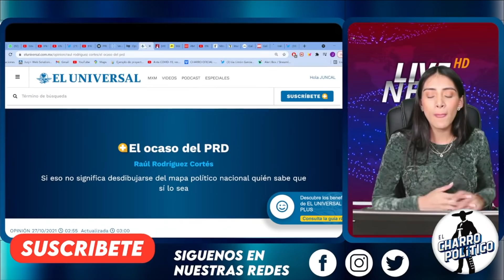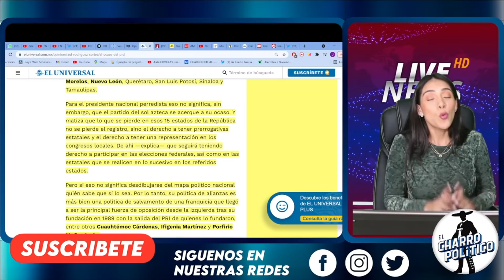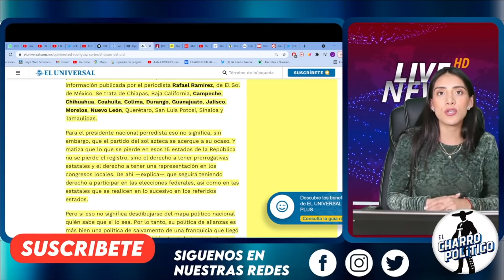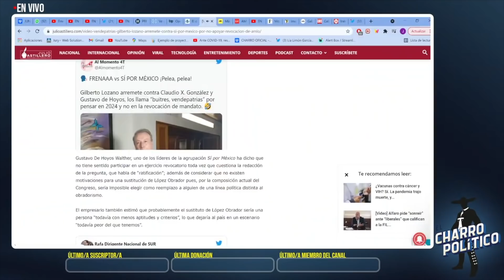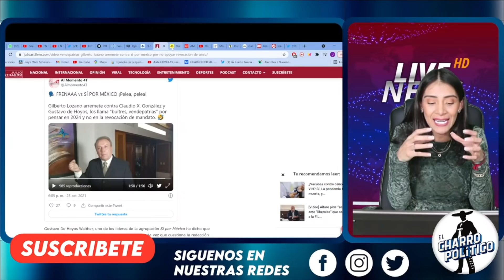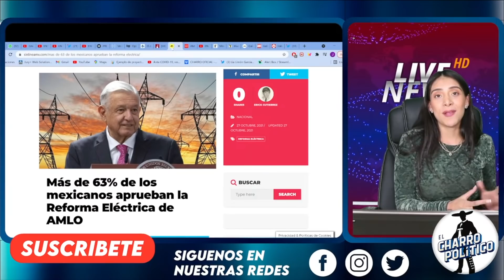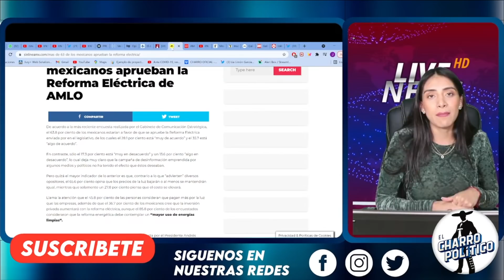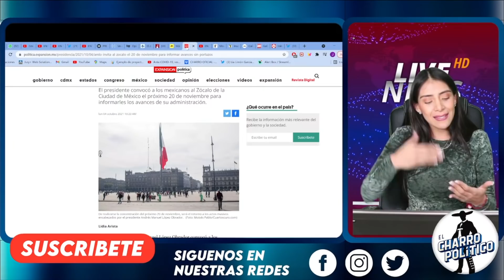CABARON SU TUMBA‼TRAICIÓN A LA IZQUIERDA LES COBRA FACTURA/SON LOS MEMES NACIONALES/EMPLEADO DEL PAN